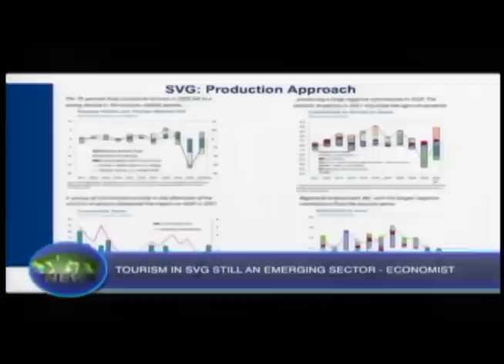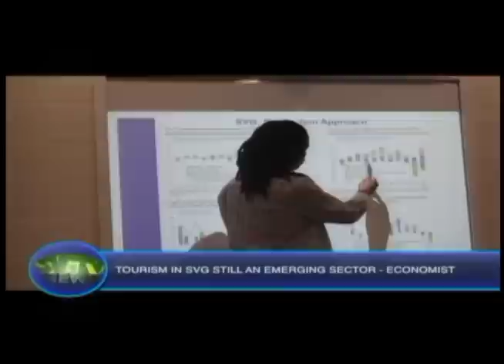SVG TV News 24 November 2022